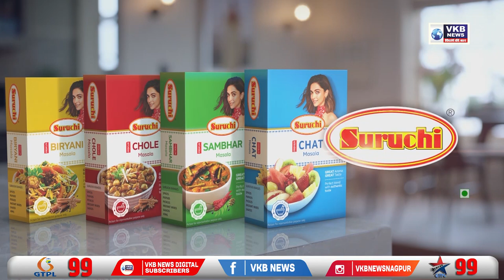शुल्क थकले तरी शिक्षण थांबवू नका